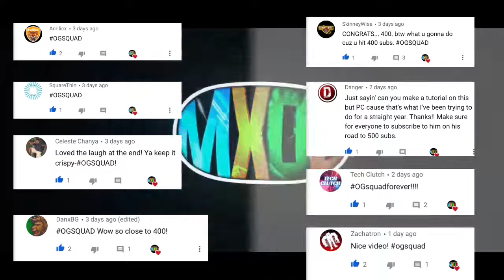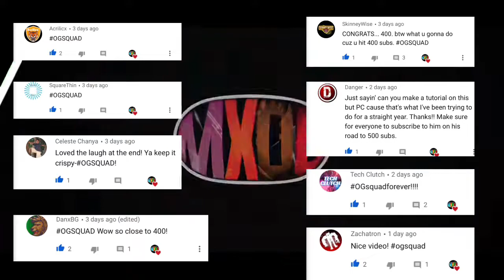Malawi OG 400 Subscriber Q&A (FACE REVEAL, GIVEAWAY)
in today's video, I will be doing my 400 subscriber Q&A also I am doing a 400 subscriber special where I show my face AKA Face reveal followed by my 400 subscriber giveaway really hope you enjoy the video
~Malawi OG

Hey guys, what’s up! My channel is mainly based around helping upcoming YouTubers find success with online content creation. I upload technological videos, how-to videos, YouTube tips, Windows/Game Optimization guides and much more! I enjoy teaching my viewers how to do different tasks in regards to software so that is what I primarily upload but I'm always up for talking about life stories, giving out advice, etc. I upload videos weekly so make sure to subscribe! My dream is to one day be able to make YouTube my full time job and be able to give back to the community that I love so much 🙂 As well as be able to take care of my family.Thanks for watching the video all the way through, I hope you have an excellent rest of your day if you enjoyed the video drop a like and subscribe,Check out my other videos. I make loads of tip videos and I have many videos on how to get subscribers, also I make tutorials on how to make thumbnails logos and other branding for your YouTube channel so feel free to subscribe.

WHAT ARE YOU DOING! Go and like the video silly🤪🤪.